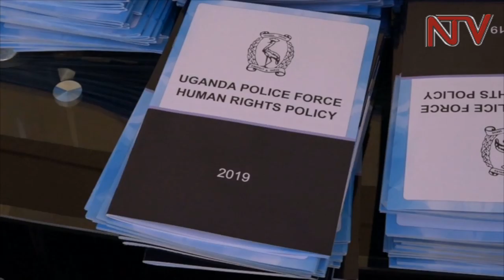New police human rights policy unveiled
The Inspector General of Police, Martins Okoth Ochola, said the policy is aimed a democratic, accountable and human rights-sensitive policing in Uganda, where police officers must comply with the obligation to observe the human rights of people being policed